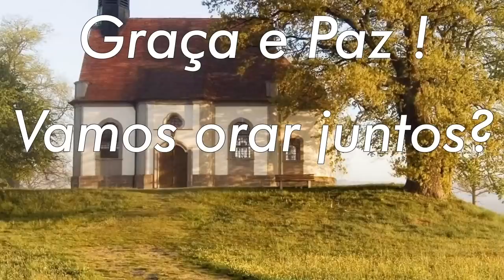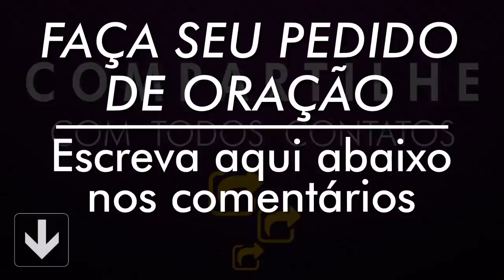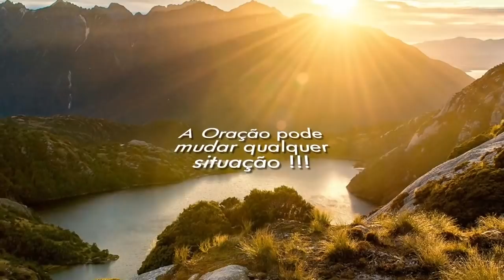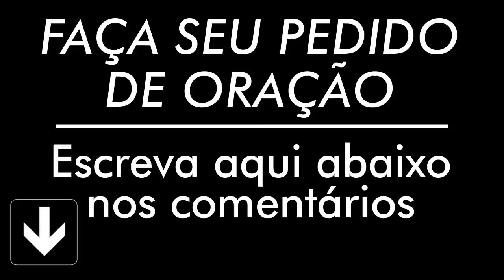ORAÇÃO DE HOJE 11 DE JUNHO DE 2021 | Ney Santos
A oração de hoje 11 de Junho de 2021 é para que seu dia seja mais abençoado, faça essa oração da manhã. Compartilha com todos seus contatos.

AG: 0405
OP: 001
C/C: 3056-2
TITULAR: VALDINEI APARECIDO ALVES

AG: 3774
C/P: 24495-2/500